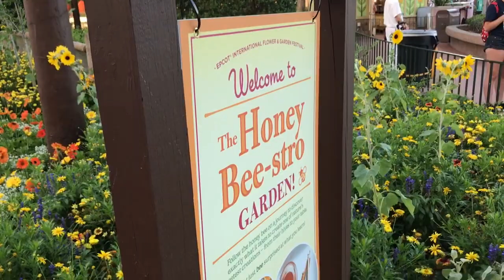The Honey Bee-Stro (La Florida_May.2017)